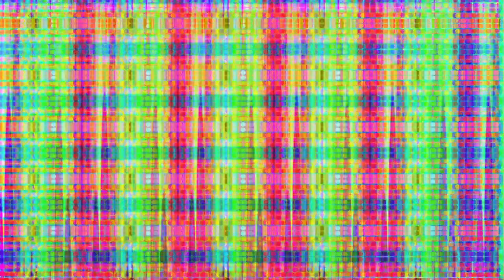The Hangman Has Left Us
NOWELY presents a Short 2D Animation

Part 3 of The Hangman Trilogy

16x9 aspect ratio
1920x1080

No Audio